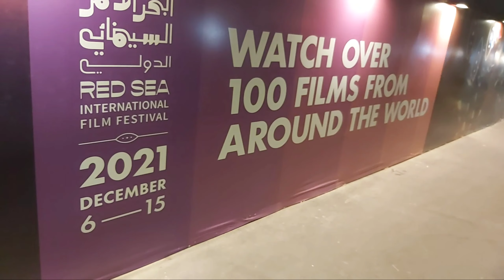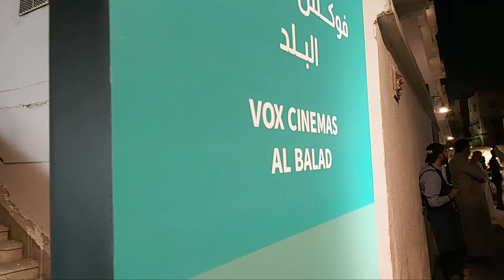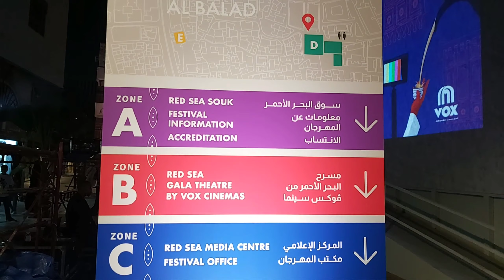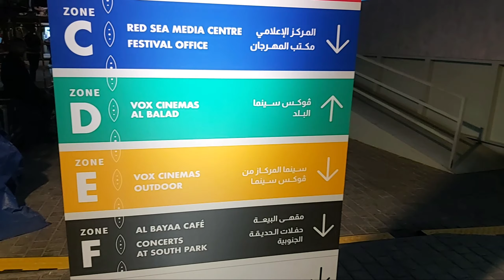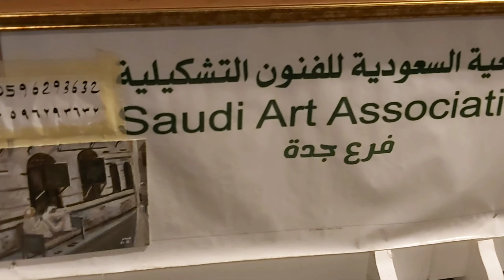RED SEA INTERNATIONAL FILM FESTIVAL | OLD Al BALAD | Jeddah Night Life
The Red Sea International Film Festival is an annual film festival launched in 2019 and held in Jeddah, western Saudi Arabia. The festival mainly focuses on new storytelling trends, as well as emerging talents from Saudi Arabia, the Arab world and the rest of the Global South